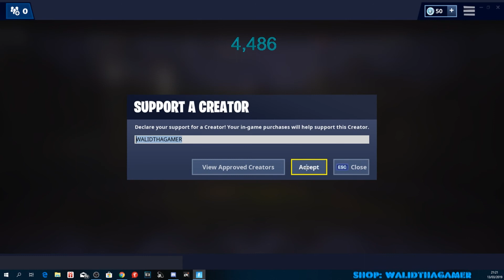Fortnite Account Giveaway - Type [ !giveaway and why u want to win this ] To Enter -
➤ 10 Likes FUCKING INSANE" «
➤ 15 Likes TE FUCKING ZIEK! «
➤ 20+ Likes AWESOME!!«
➤ Thanks voor het kijken en liken!«
➤Wil je meer weten over mij, check dan de beschrijving!«
Yow boys mijn naam is Walid ook wel bekend als WalidThaGamer.
Ik houd enorm veel van gamen en vind het leuk om deze passie te delen met jullie!
Ik upload vooral game video's Vooral Bo3, GTA5, Fortnite.